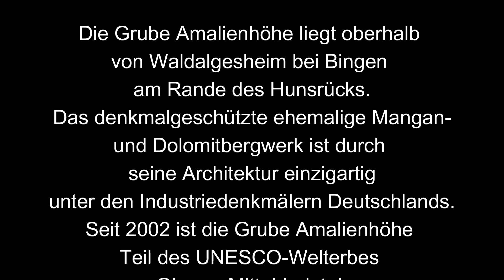lost place - Grube Amalienhöhe - Das Weltkulturerbe ist nur zum Teil ein schöner Anblick.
Hallo Freunde des maroden Charmes, freu mich das Ihr wieder eingeschaltet habt. Ich war vor einiger Zeit an der Grube Amalienhöhe und habe mir das Weltkulturerbe mal angeschaut. Ich war hin und her gerissen von dem Anblick der Sanierten Gebäude aber der Rest wird nicht mehr lange so stehen bleiben. Lehnt euch zurück und genießt das Video. Bleibt Neugierig.

Das  bekommt Ihr hier zu sehen: Videos, Slideshows, Kurzvideos, Altägliches, Marodes, Natur, Outdoor, Architektur, Auftragvideos und vieles mehr. Verdienst habe ich keinen, im Gegenteil. Meine Ausrüstung wird ständig gewartet und erweitert. Probiere immer mal wieder neue Sachen aus und bewege mich dabei nicht immer im Legalen Bereich.